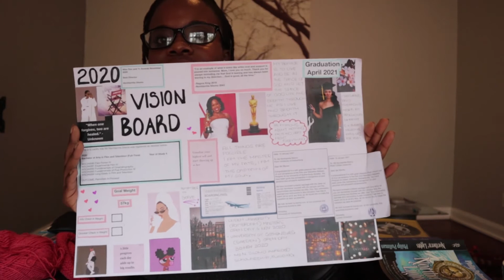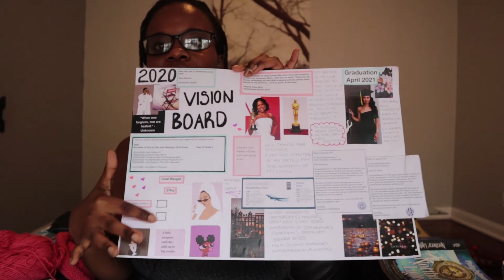Manifestation Using Vision Boards | My Vision Board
Greetings! Hiiii 🌈🌼☀️

No one can visualize the best version your life better than you can. There isn't a single soul who can come swoop in and say "you know what, this is what I see for you and this is how you're going to get there."

It took me a long time to understand that this is it, I have one life. That's all. There are no do overs, the people who hurt you owe you nothing, not even an apology, cause they're also on their own journey and sometimes you're collateral damage and it sucks. But you get to design your life. You do. And it's not easy. Try a vision board. Seriously 🌺☀️ WRITE. DOWN. YOUR. GOALS.